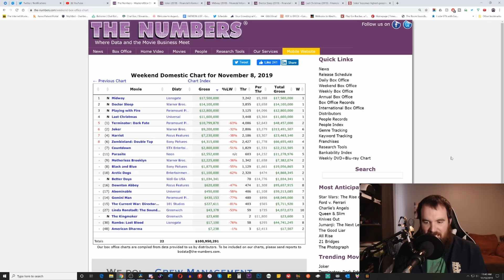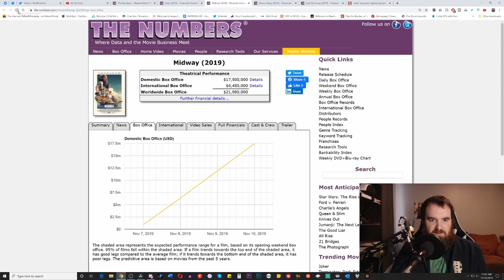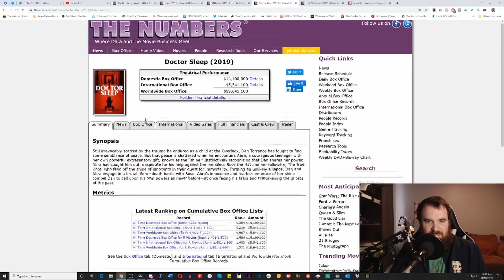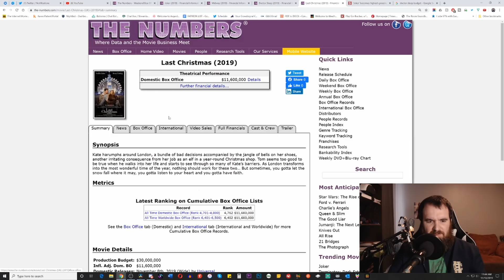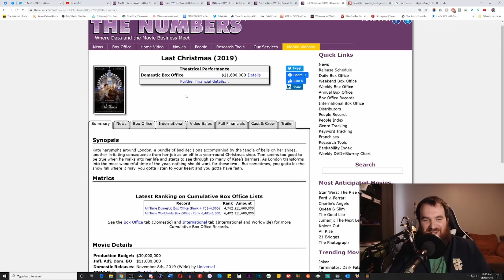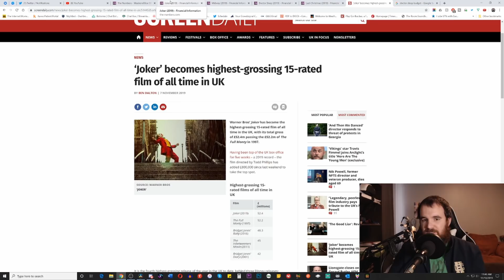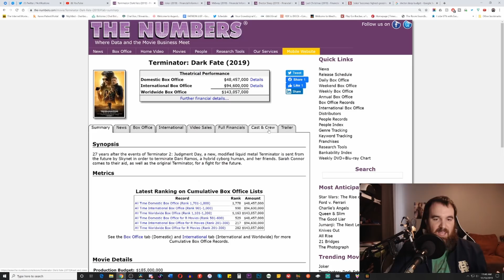Terminator Dark Fate Drops 60% At The Box Office!